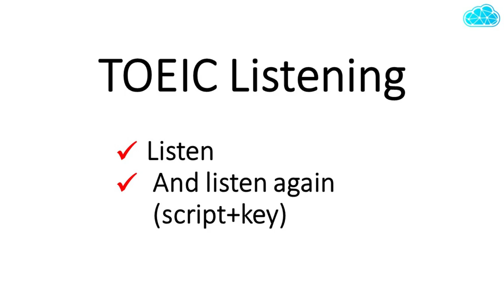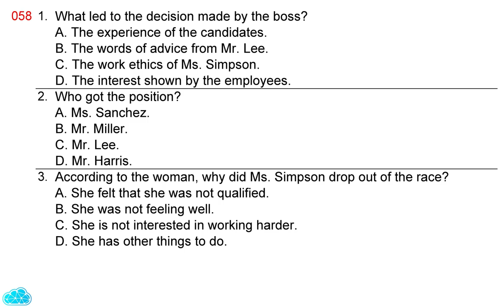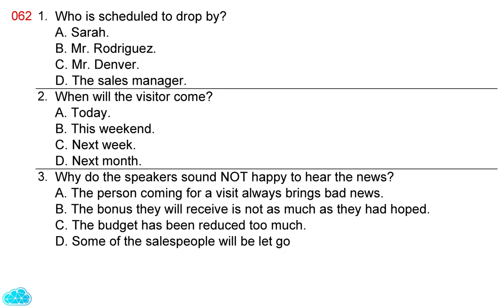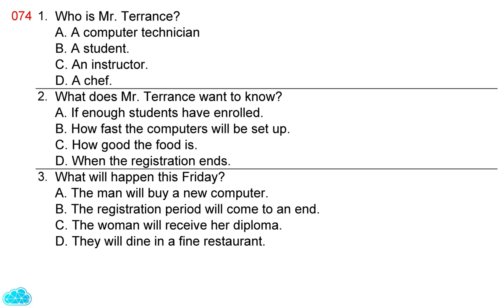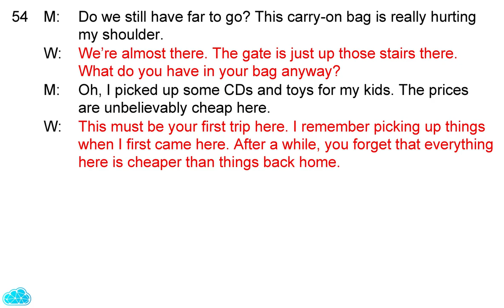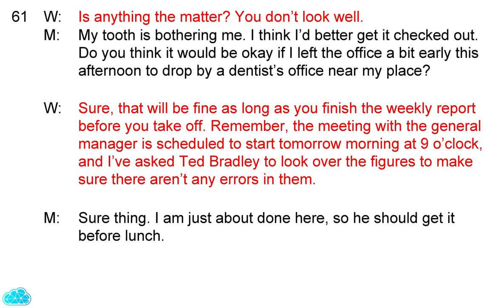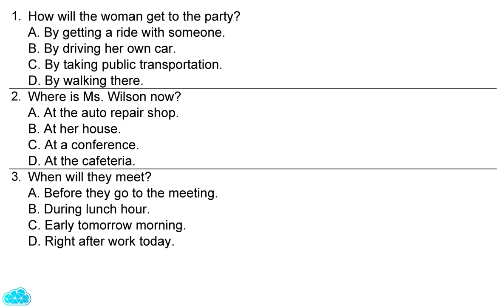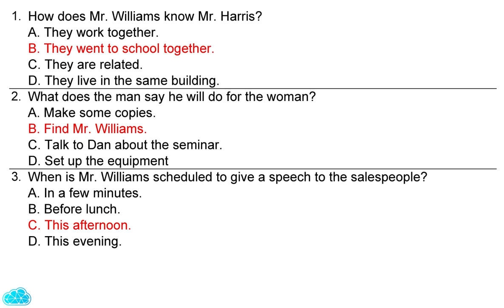TOEIC Listening - Part 3 (p3/4) | Script & Key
LISTENING TEST.
Part 3.
You will hear some conversations between two people. You will be asked to answer three questions about what the speakers say in each conversation. Select the best response to each question and mark the letter A, B, C, or D on your answer sheet. The conversations will be spoken only one time and will not be printed in your test book. In the actual test, this part has 39 questions for 13 conversations. We will practice with 300 questions for 100 conversations divided into 4 parts in 4 videos.
Phần 3.
Bạn sẽ được nghe một vài đoạn hội thoại giữa hai người. Bạn sẽ được yêu cầu trả lời ba câu hỏi mà các nhân vật nói trong mỗi cuộc trò chuyện. Hãy chọn câu trả lời đúng nhất cho mỗi câu hỏi và đánh dấu chữ cái A, B, C hoặc D trên phiếu trả lời của bạn. Các đoạn hội thoại sẽ chỉ được nói một lần và sẽ không được in trong đề thi. Trong đề thi thực tế, phần này có 39 câu hỏi cho 13 bài hội thoại. Chúng ta sẽ luyện tập với 300 câu hỏi, tương đương với 100 bài hội thoại được chia làm 4 phần trong 4 video.